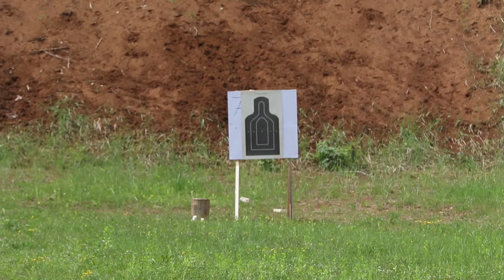Multinational forces fire each others weapons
SLUNJ, CROATIA
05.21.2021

Multinational forces including Croatians, Slovenians and U.S. Soldiers from 2nd Battalion, 5th Cavalry Regiment, learn to use and fire each other's weapons at Eugen Kvaternik Military Training Area in Slunj, Croatia, on May 21, 2021. DEFENDER- Europe 21 is a large-scale U.S. Army-led exercise designed to build readiness and interoperability between the U.S., NATO allies and partner militaries. This year, more than 28,000 multinational forces from 26 nations will conduct nearly simultaneous operations across more than 30 training areas in more than a dozen countries from the Baltics to the strategically important Balkans and Black Sea Regions. Follow the latest news and information about DEFENDER-Europe 21,

Film Credits: Video by Pvt. Ellison Schuman

Croatia
Slunj
StrongerTogether
DefenderEurope